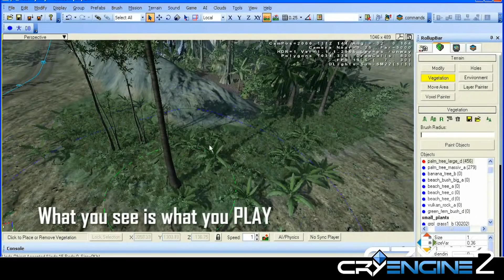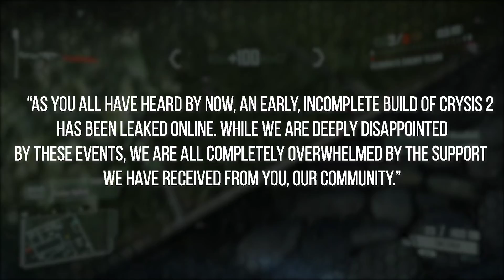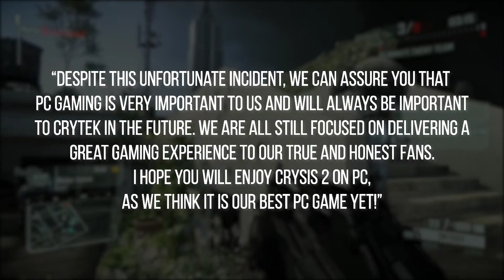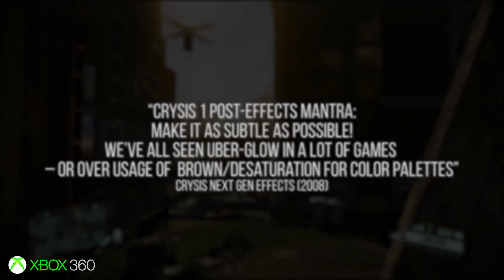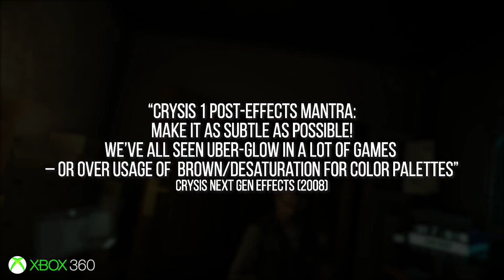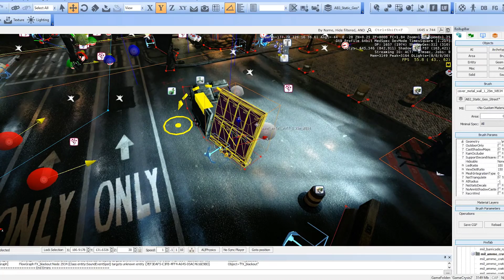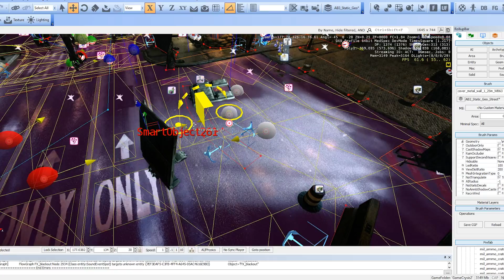Crysis 2 Revisited: Did Consoles Kill The PC Magic?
The sequel to one of PC's most celebrated exclusives went multi-platform, with a huge impact to CryEngine technology and the core make-up of the game. Join Alex and John for an extended chat about what the title meant to them, how the console versions stacked up and how CryEngine evolved for multi-platform development.